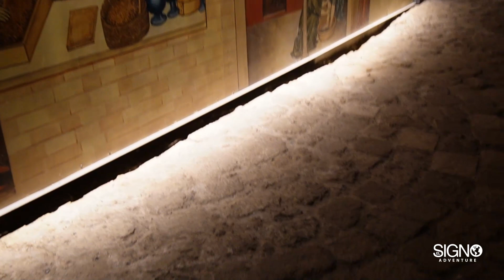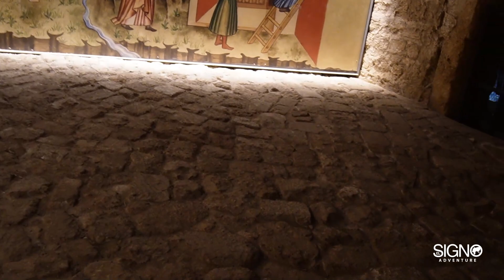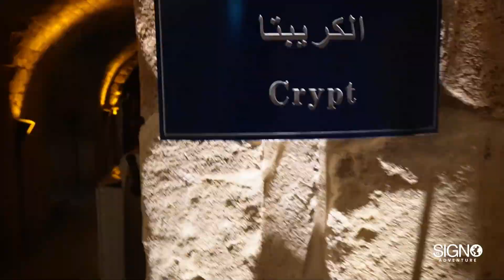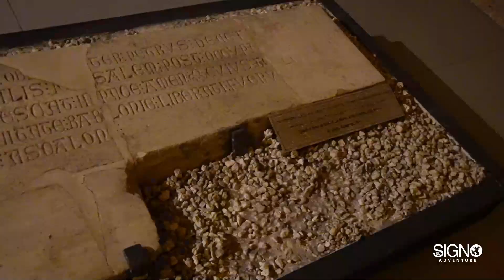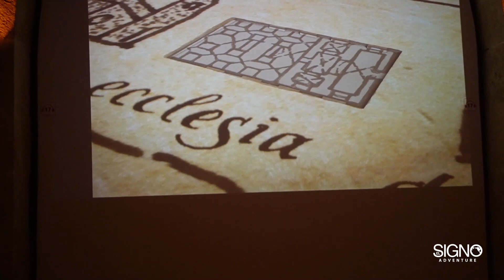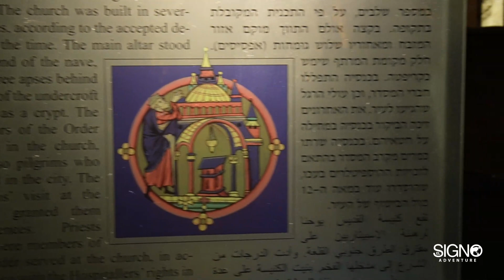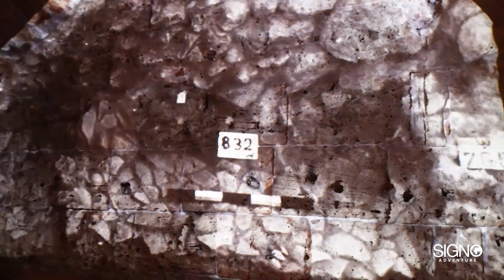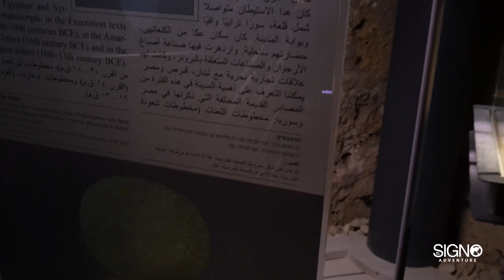ACRE una aventura histórica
En la última etapa de mi visita a Acre, en Israel, exploré la impresionante ciudadela cruzada, maravillándome con su arquitectura medieval y sus túneles, pero sobre todo  aprendiendo sobre su fascinante historia. Después, me sumergí en el vibrante mercado de Acre, donde los colores, los aromas y los sonidos me envolvieron mientras exploraba los puestos de especias, artesanías y productos locales. Para culminar esta experiencia, disfruté de la deliciosa comida callejera, saboreando platos auténticos y únicos que reflejan la rica cultura culinaria de la región. Fue el broche perfecto para mi visita a Acre, dejándome con recuerdos inolvidables de esta encantadora ciudad costera
Estamos seguro que disfrutarás de nuestro video así que te pedimos le des un gran Like y si eres nuevo recuerda subscribirte y activar las notificaciones, compártelo con todos tus amigos y aquí también os dejamos el link de nuestro video anterior para que lo veaís: https
Estés donde estés te mandamos un fuerte abrazo y toda la energía positiva.
Nos vemos en la próxima aventura, recuerda subimos videos todos los viernes.